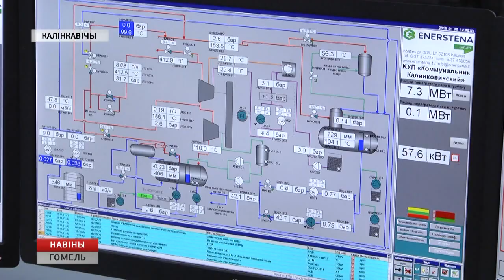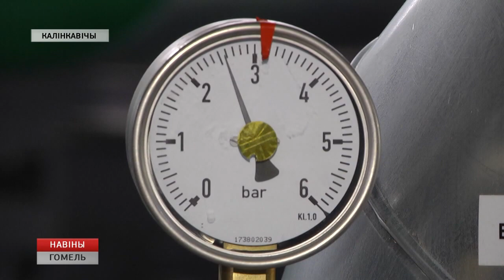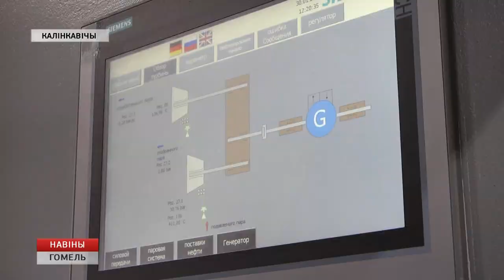Открытие мини-ТЭЦ в Калинковичах